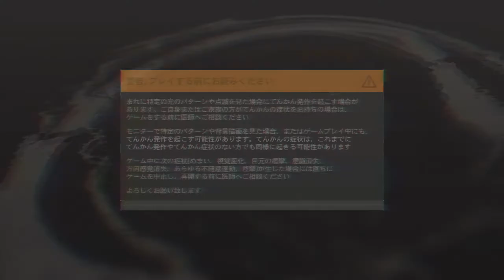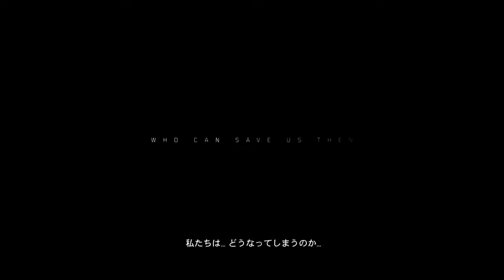The Division® 2 Beta_20190209プライベートベータ オープニングからメインミッション1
ディビジョン2 ベータ